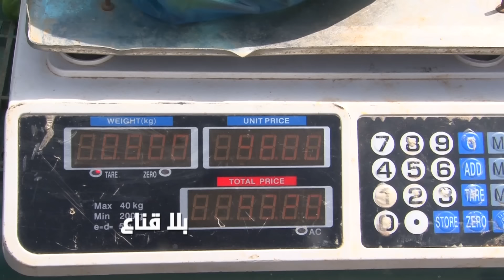اكتظاظ كبير في الاسواق والأسعار في متناول الزوالي..الخضرة فرشكة ورخيصة والناس شايخة في الزهراء !!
اكتظاظ كبير في الاسواق والأسعار في متناول الزوالي
الخضرة فرشكة ورخيصة والناس شايخة